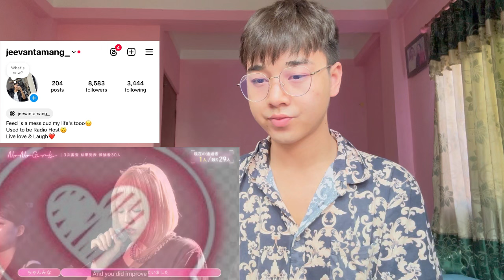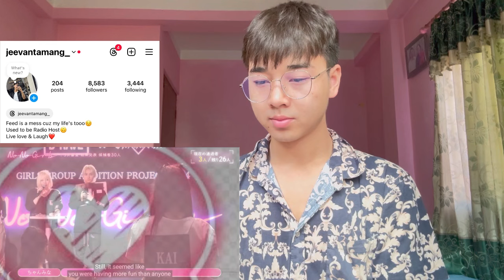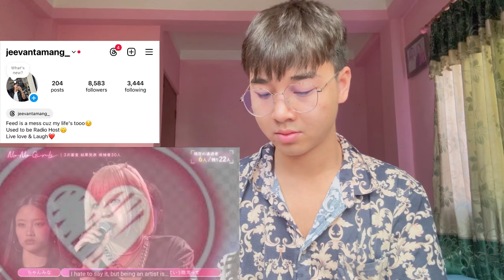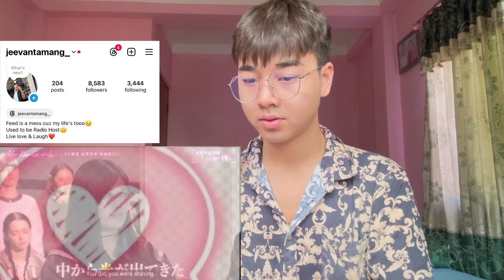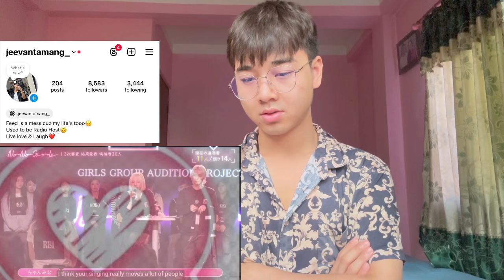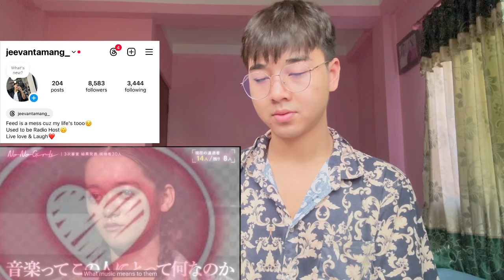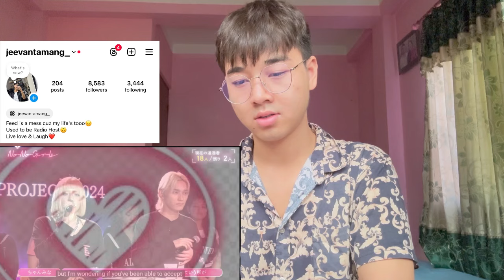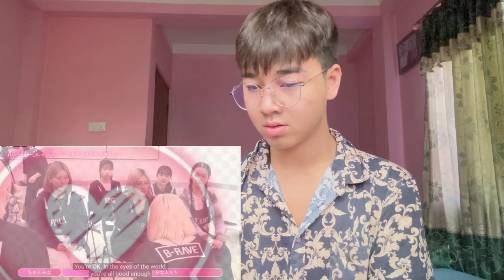【No No Girls】Ep.04 / 3rd Round -No=Yes- | REACTION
Japanese pop
Vietnam reaction

Be first bye good bye mysic vodel reaction